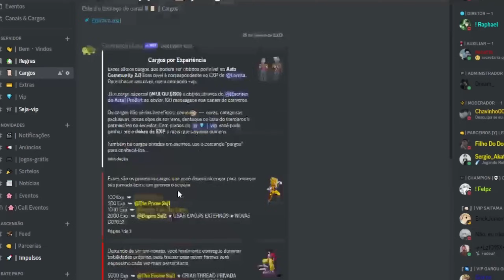COMO PEGAR O NOVO SECRETO AINZ-SAMA NO ANIME ADVENTURES! - Roblox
🔥 Fala Rapaziada 🍪

| Blox Fruits | Anime Souls Simulator | Anime Adventures | e Outros!

➤Link do Jogo:
➤Codes:
OVERLORD
SUMMER2023